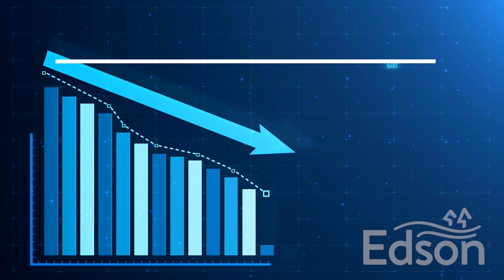TOWN OF EDSON - Business Incentives, Non-Residential Tax Incentive Bylaw & Loan - Commercial Startup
The Town of Edson has launched a number of new and exciting initiatives to support our business community during this COVID-19 era & beyond... Businesses now pay lower commercial property taxes and are able to take advantage of the new non-residential tax incentive bylaw that will help spur development and property upgrades.

+ Help spread the word, Edson!

"The Town of Edson has taken a number of initiatives to support our business community - we lowered taxes for commercial properties over this past year as well we have passed the non-residential tax incentive bylaw that will help spur development. It allows businesses to not pay any taxes on any new assessment, so if they are upgrading their properties or developing new properties, they can certainly take advantage of that. We have also started a program with West Yellowhead Community Futures in which businesses can access a loan program to help set up shop and be successful. So those are just a small snippet of what we are doing here in the town of Edson for businesses in and post-Covid 19..."

Edson is constantly growing, and with a new hospital, an expansion of the Hillendale subdivision and more serviced lots becoming available, it's the perfect time to set up shop in our community!

Choose Edson

Here's a quick list of some of what makes the Town of Edson a great place to set up shop:
High quality of life that provides opportunities for community involvement and a sense of belonging and understanding.

- Quiet, friendly, safe community with a customer oriented civic government.
- Outdoor and indoor recreation activities aplenty; such as an 18 hole golf course, slo-pitch, spray park, hockey, swimming, tennis, soccer, skiing, hiking, fishing and boating. Close proximity to numerous campgrounds.
- Growing retail and commercial sector that offers a variety of professional and customer oriented services.
- Top-rated schools.
- First class protective and emergency services, hospital and wide range of professional medical services.
- Reasonable tax and utility rates.
- Close to several tourism, arts and cultural attractions such as the Red Brick Arts Centre and Museum, the Galloway Station Museum, the Cardinal Divide, Cadomin Caves, Emerson Lake and the Hoodoos, Silver Summit Ski Hill, and Hornbeck Cross Country Ski Trails.
- Our proximity to the beautiful McLeod River provides excellent opportunities for outdoor recreation.
Strategically located midway between Jasper and Edmonton on the very busy TransCanada Yellowhead Highway.